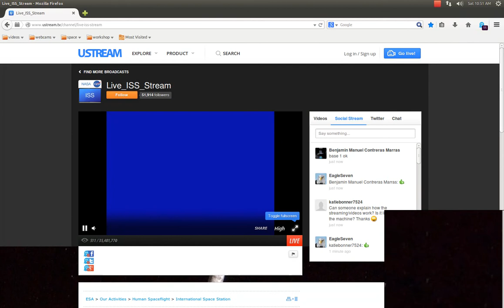ISS Approached By UFO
Barely caught this one!